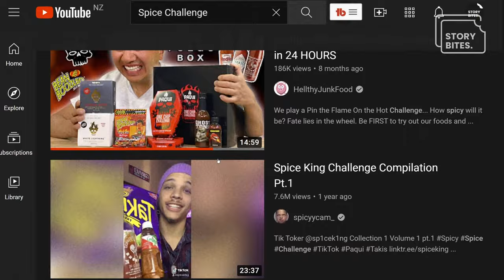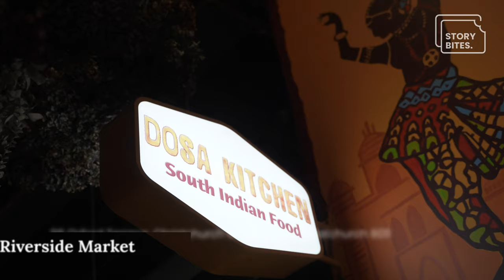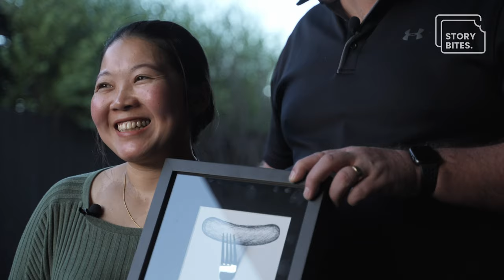How 3 Different Chefs Cook With Spice | Trust The Chef EP01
Spice is often unfairly misrepresented as simply being a way to test one's tolerance to pain, but it's so much more than that.

Welcome to the first ever episode of Trust The Chef, the show where we take everyday culinary concepts and challenge professional chefs from all over the world to make a dish that celebrates their love for food.

Today we challenge our chefs with the concept of spice. From India, to Cambodia, to Thailand; we were able to learn that curry doesn't inherently need to be spicy, spice doesn't always have to look like a chili or powder, and that spice can be a team player in the grand picture of flavour.

A special thanks to Ashley Hiew for animating our intro sequence.